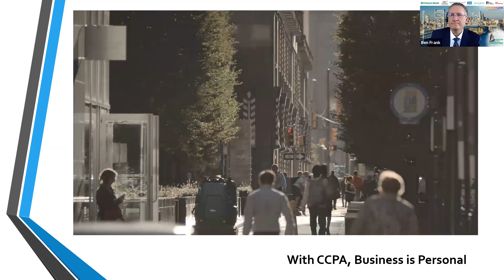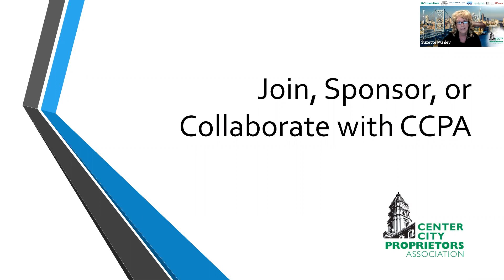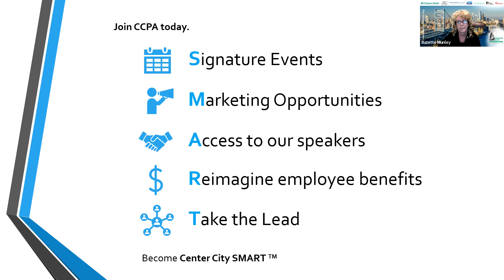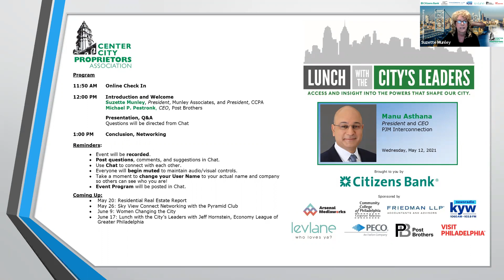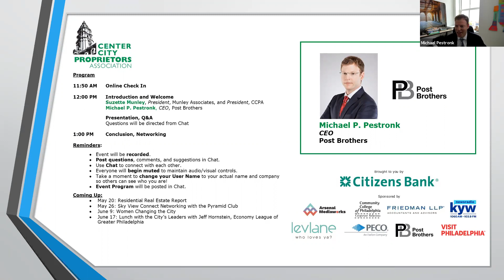CCPA's Lunch with the City's Leaders with Manu Asthana, President and CEO, PJM Interconnection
CCPA members and friends get to know Philadelphia's business, civic, political, and cultural leaders.